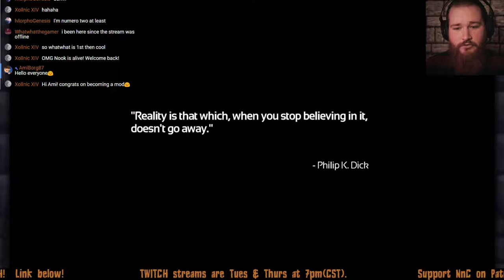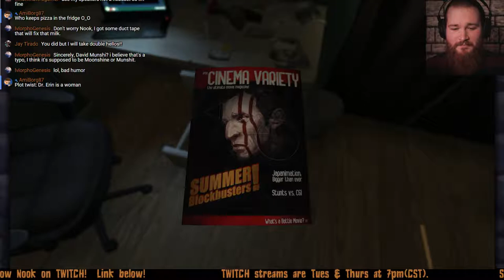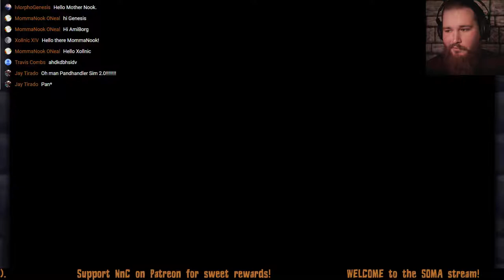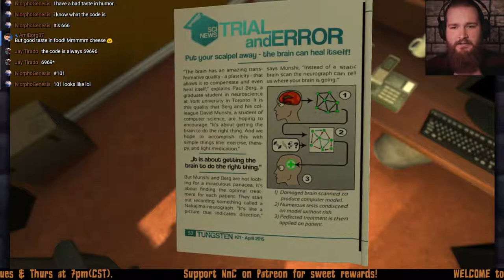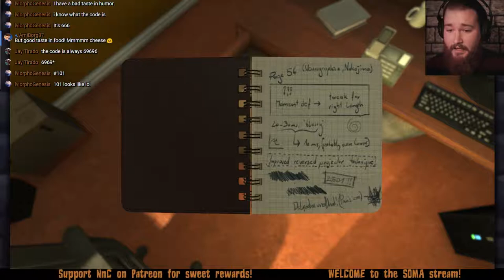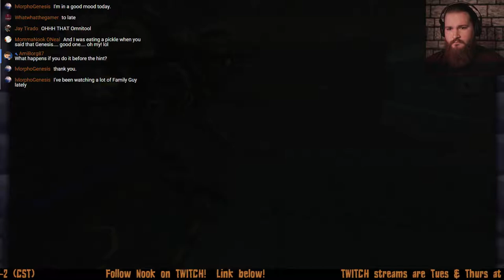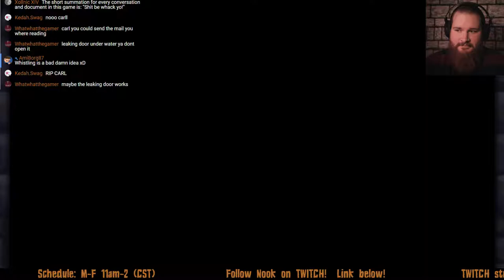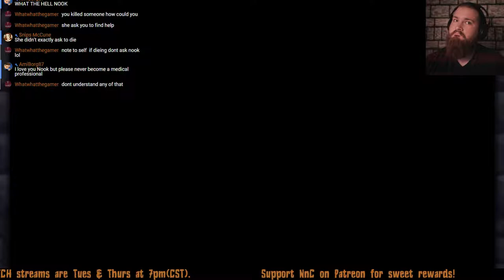Nook vs SOMA | Uh, where are we?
_Stream Times (CST)_
M-F, 11am-2 on YouTube

Join the adventure and the horror as Nook plays SOMA. Having Amnesia under his belt, Nook feels pretty confident about not pissing himself during this playthrough, but let's see if that holds...

Insta maybe? @NooknCrannyGame

I joined MAKER STUDIOS and you can too!